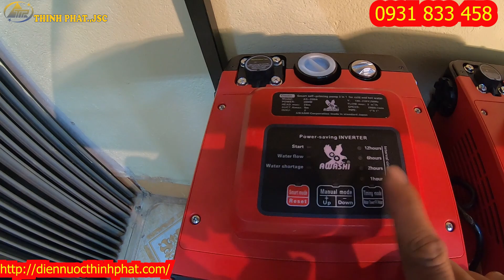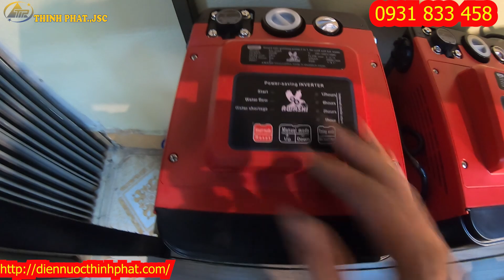Các dòng máy bơm tăng áp điện tử awashi !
Máy bơm tăng áp điện tử AWASHI giá từ 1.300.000 Bảo hành 1 đổi 1 trong 12 tháng !
Máy bơm tăng áp là gì? Mua loại nào tốt nhất hiện nay? Bơm tăng áp điện tử  awashi giá từ 1tr3
Máy bơm tăng áp là gì và khi nào nên dùng máy bơm tăng áp !
Thực ra máy bơm tăng áp là dòng bơm chuyên đẩy nước xuống từ trên bồn vào các thiết bị trong nhà giúp tăng áp lực nước ra các thiết bị thật mạnh !
Máy bơm tăng áp được sử dụng cho những gia đình có bồn chứa thấp hay cá gia đình sử dụng nhiều phòng nhiều thiết bị nên đường nước xuống bị hạn chế  dẫn đến tình  trạng nước ra các thiết bị yếu !
Và để giải quyết các vấn đề nước yếu trong gia đình thì cách tốt nhất hiện nay là sử dụng máy bơm tăng áp để tăng áp lực nước trong nhà thay vì cách đưa bồn lên cao như vậy rất nghuy hiểm và áp lực nước cũng không tăng lên đáng kể !
Và khi nhà bạn mua máy giặt nhưng nguồn nước bị báo yếu không đủ nước cấp gây ra tình trạng máy giặt giặt đồ lâu và hay báo lỗi thiếu nước !